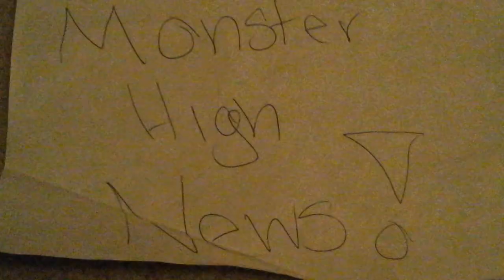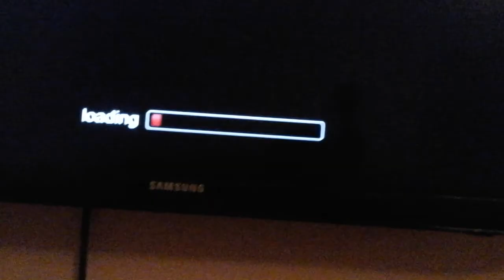Monsterhigh News Tryouts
A tryout for Monsterhigh News